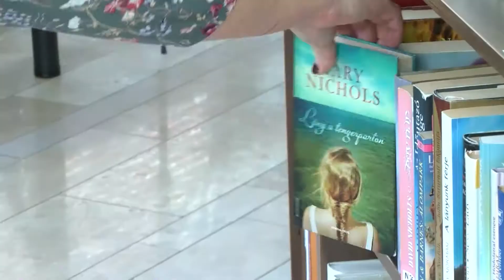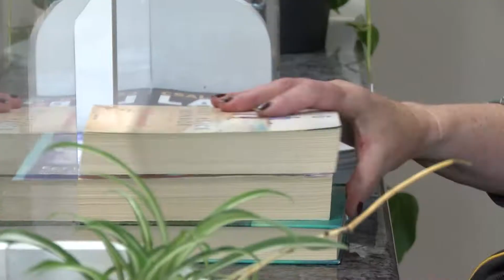Kinyitott a Városi Könyvtár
A könyvkiszállítási szolgáltatás továbbra is üzemel.